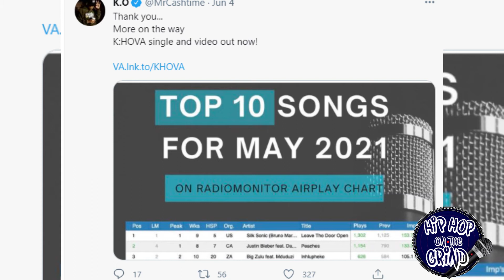K. O Celebrates having the biggest song in May 2021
Hip Hop on the Grind is a digital media platform that specializes in Hip Hop content.

The platform has a weekly show on Massiv Metro, every Wednesday between 20H00-22H00 and releases content daily on its youtube